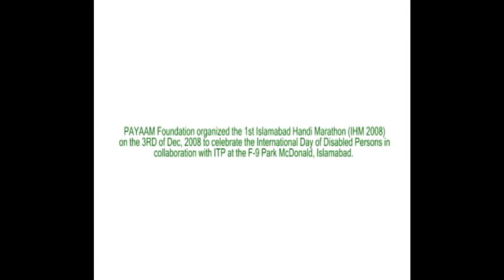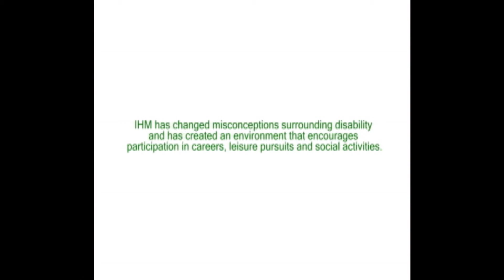Payaam's Islamabad Handi Marathon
Islamabad Handi Marathon 2008 was organized by PAYAAM for the very first time in Pakistan. The wheel chair  participants were all the provinces of Pakistan. The participants were given wheel chairs, cash prizes, certificates and gifts at the end of the marathon !!